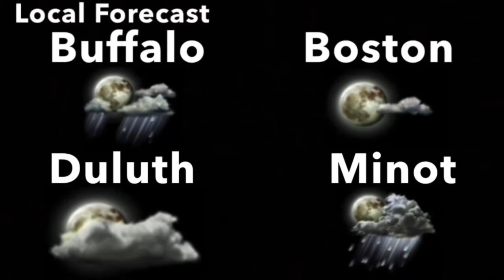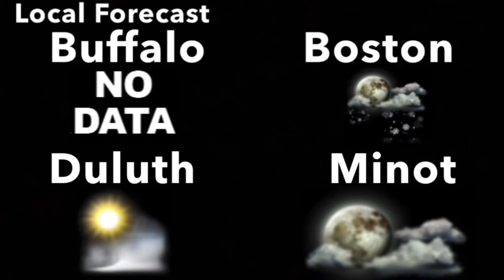The Game - Eldredge Jackson (Aired November 2008)